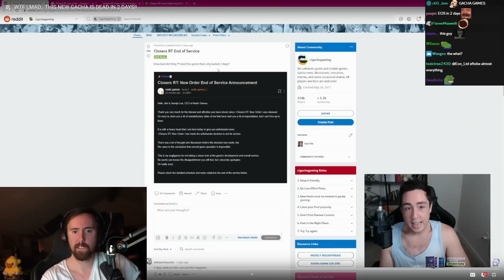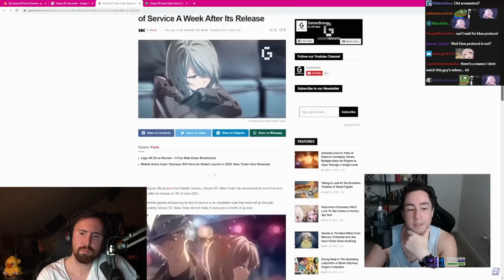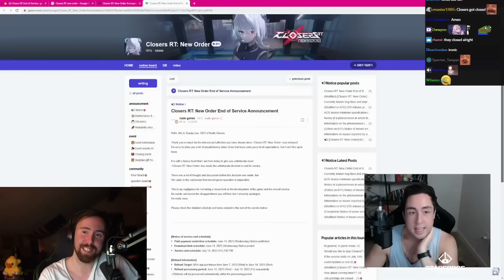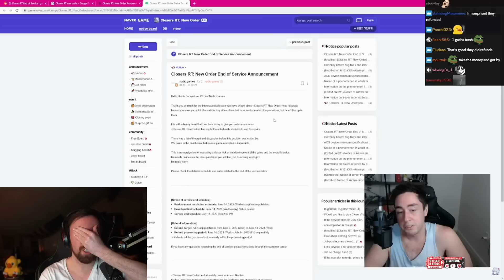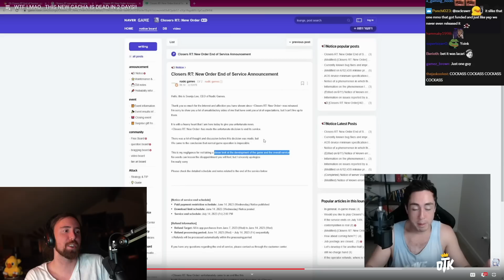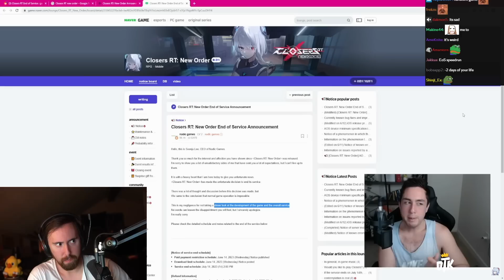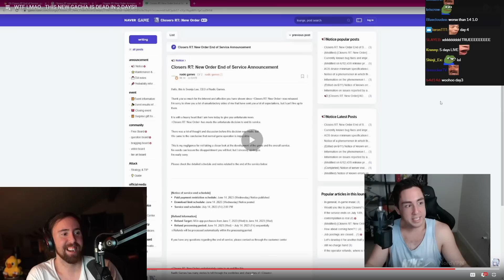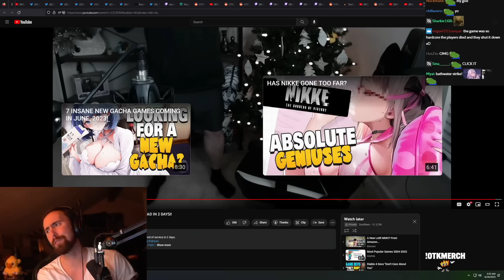Game Gets Shut Down 2 Days After A Disastrous Launch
weeb game closed after 172800 seconds